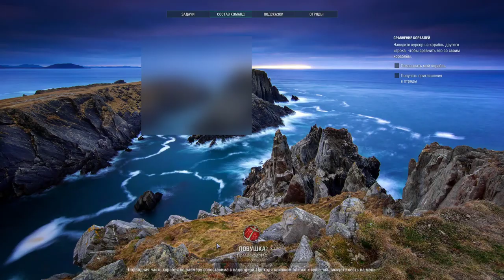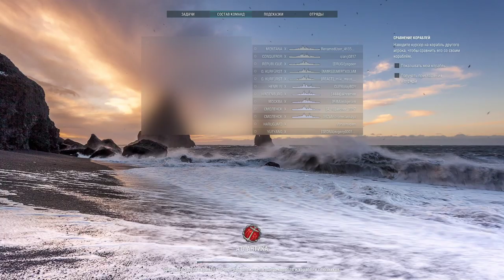World of Warships•Road to XXX